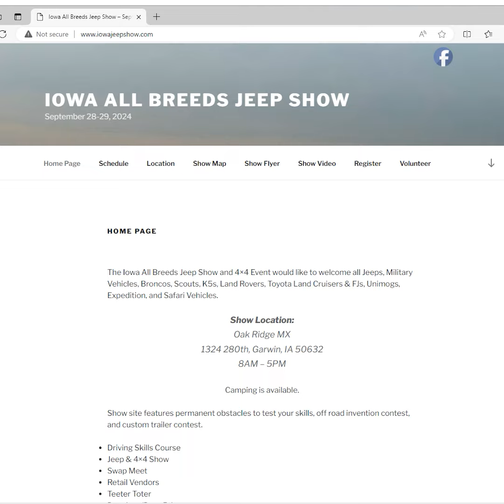Iowa All Breeds Jeep Show and 4x4 Event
We are proud to sponsor this year's Iowa All Breeds Jeep and 4x4 Show at Oak Ridge MX in Garwin, IA